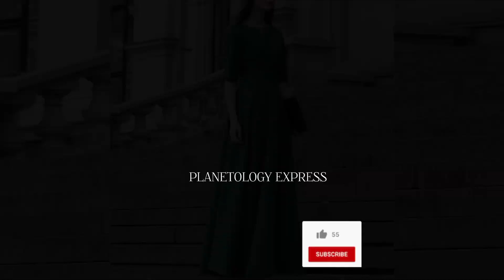New Elegant Dress Design ||Wedding Dinner Party Dresses 2024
New Elegant Dress Design ||Wedding Dinner Party Dresses ||‎@PLANETOLOGYEXPRESS

in this video I try to solve your Queries:-
فستان صيفي
design de vestido de
Novo design de vestido
design de vestido longo
Wedding Frock
Party dress
birthday Frock Design
Party wear
princes frock
Wedding dress
vestito da bambino
Yangi chaqaloq ko'ylagi dizayni
dernière conception de robe pour bébé
дизайн платья для девочки
Thiết kế váy thời t
dress design for girl
frock 2024
neck design
new frock design
baby frock for beginners
dress design
summer dress
midi dress
short style frock design
unique and beautiful frock
partywear frock designs
frock designs with lace
stylish frock designs 2024
koti dress design
PLANETOLOGY EXPRESS
summer fashion trends
wearable fashion trends
fashion trends 2024
the biggest fashion trends spring summer 2024
summer trends 2024 women
2024 fashion
summer fashion trends
fashion trends 2024 spring summer
summer fashion 2024 women
what to wear this summer
casual dress
Party dress
Party Wear new design
Women fashion
Evening dress
plus size evening gowns
fashion ladies red carpet
dinner award dress
just uploaded
recently uploaded
most watched
top 15 best evening dresses evening gowns evening gowns fashion show evening dresses evening dresses 2024 evening dresses fashion show
wedding dress
evening dresses for women
Long evening dresses
evening gown
hairstyles compilation
evening dresses for plus size
evening dress design
dinner dresses for ladies
black evening dresses
dinner dress ideas
dinner party dresses
dinner date dress ideas
dresses for dinner date
prom dresses
Evening gowns for women
Latest evening gowns for women
cheap evening dresses
cocktail dresses evening wear
elegant evening dresses
evening dresses
evening dresses fashion show
evening dresses for short ladies
evening dresses haul
evening dresses online
Evening dresses try on haul
evening dresses uk,evening wear dresses
formal evening dresses try on
plus size evening dresses
sewing evening dresses
shein evening dresses
short evening dresses
silk evening dresses
try on evening dresses
turkish evening dresses
Evening gowns
Evening Dresses
Long Dresses
Evening prom dresses
evening gowns
evening gowns for women,wedding gowns
latest evening gowns
evening plus size gowns,latest evening gown
gowns design
mermaid evening gowns
evening gowns fashion show
cutting and stitching tutorial
part wear
recently uploaded
most watched
must watch viral
viral video
instablog
fyp
trending trends
trending outfit
Long maxi dress
maxi dress design
short frock
Long frock

Thanks 🙏
Always Thanks for youtube music library.